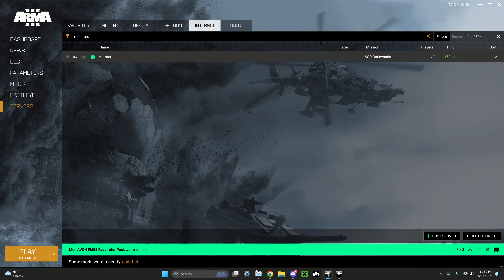Arma 3 Darkwood part 1